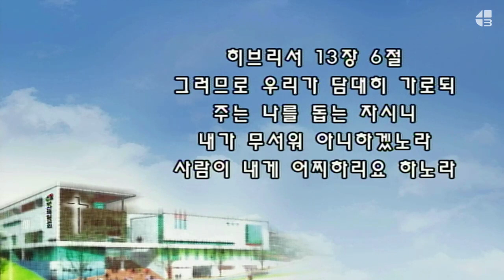[4단계회개] 2022년 09월 25일 주일 저녁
이중 인격 고쳐 주님의 도움 받자
히13:6

그리스도의 비밀인 4단계회개의 성경책 근거?

모든 영혼을 구원하는 것은 하나님의 뜻이며(눅19:10), 하나님께서는 모든 사람이 다 회개하고 돌아와 구원받기를 원하십니다(딤전2:4, 벧후3:9, 롬2:4). 성경에 만 대와 만세로부터 감추어져 있던 이 비밀(골1:26, 엡3:9)을 하나님께서 66권에 그 선지자를 통해서 전해 주셨고(롬16:25~27), 또한 사도바울에게도 계시로 알게 하셨습니다(엡3:3). 지금의 문제는 바로 나와 조상이 죄 지은 결과요, 하나님께 자백할 내용입니다(요일1:9).

그리스도피로, 1/4깨닫고, 1/4하나님께 빌고 ,1/4 내 마음에 죄를 지우면(느9:1~5) 그리스도가 3일만에 사심(눅24:46~48)과 같이, 요나가 물고기 뱃속에서 산 것(욘2:9,10)과 같이, 하나님께서 보여주신 하나밖에 없는 요나의 표적(마12:39)과 같이 살아나서 (호6:1,2) 4단계회개 마지막 1/4 감사(시100:4)하며 열매(눅17:17~19)가 되는 것 입니다. 그러므로 사는 길은 그리스도 비밀 4단계회개 밖에 없습니다.